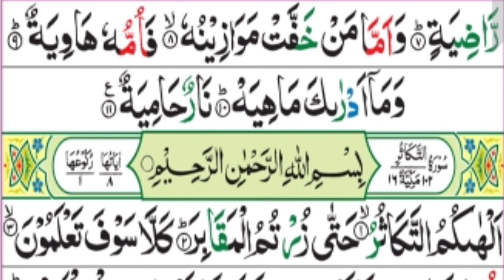Surah Al-Qari'ah (The Calamity)Full HD Arabic Text سورة القارعة Soft Recitation Heart Touching Voice